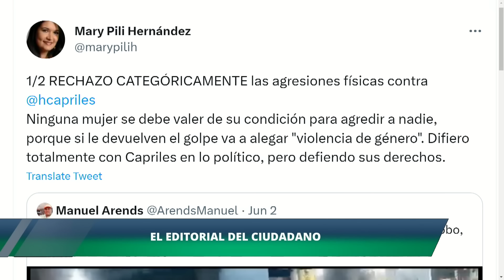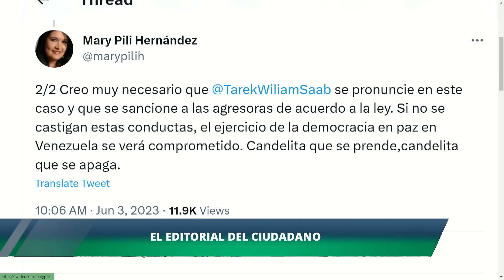PRENDIÓ LA CANDELA | El Citizen | EVTV | 06/05/2023 1/5